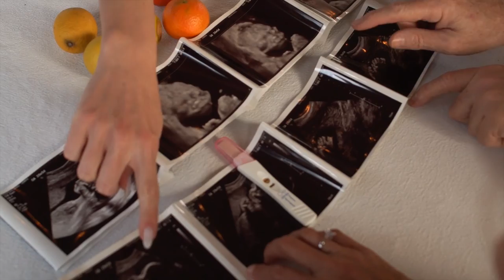Pregnant Woman's Ultrasonography | Free Footage - Videos for content creators